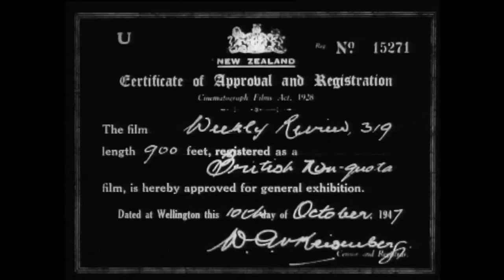Weekly Review No. 319 (1947)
Showing the Flag: H.M.N.Z S 'Arbutus' in the Pacific
The H.M.N.Z.S. Arbutus visits islands in the New Zealand administered zone of the South Pacific
First port of call are the Cook Islands, followed by the Tokelau Islands, a group of three islands, located close to the equator. Includes footage of open air surgery for a perforated appendix.
Cruises like those of the Arbutus helped in training of naval personnel, and in the work of the islands administration. Above all, it extended goodwill from New Zealand to the people of her island territories.